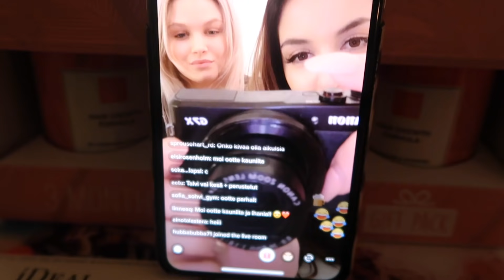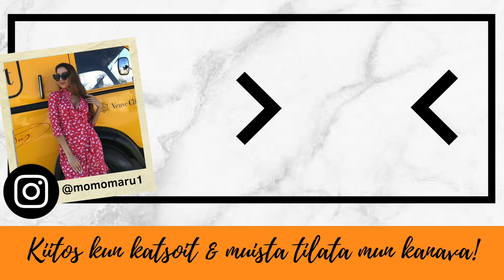KOPIOIN VIIKON AJAN SEURAAJIEN ASUT!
Shoutoutit @bettiina.vainio, @sara_alzalimi, @ansku_u, @iirishaapamaki jotka on ollut tarkkana ja arvas Instan puollela mikä video oli kyseessä - ootte huippuja ♡

SEURAA INSTAGRAM♡: @momomaru1
SNAPCHAT HALTUUN♡: @momomaru1
SEURAA TIKTOKISSA♡: @deryadincer